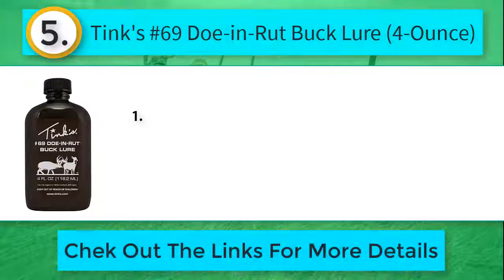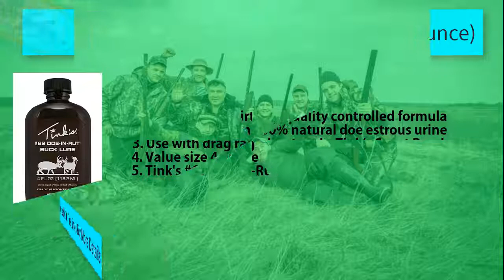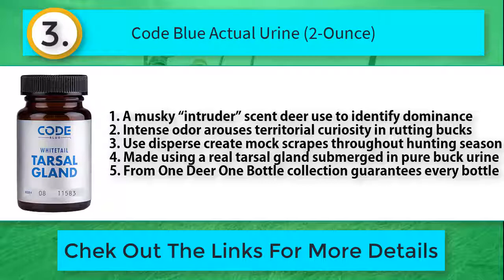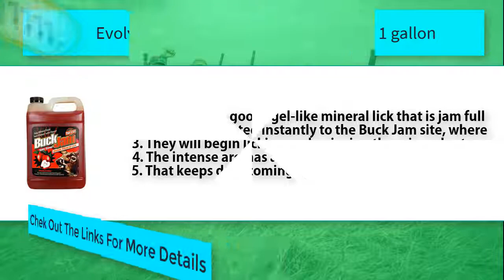Best Deer Attractant Reviews - [Latest Updated]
Thinking to buy a deer attractant? This video will inform you exactly which are the best deer attractant on the market today.
Check Our Best Pick For You

5. Tink's #69 doe-in-rut buck lure review

4. Conquest evercalm deer herd scent stick

3. Herron Outdoors 4-4-2 Sweet Apple

2.  TINK'S #1 Doe-P 1 oz.

1. Evolved Habitats Liquid Deer Attractant

If you're a deer hunter, you know that attracting deer to your hunting area is crucial for a successful hunt. But with so many deer attractants available in the market, finding the right one that fits your needs and budget can be a daunting task. That's why we've done the research for you and compiled a list of the Best Deer Attractants that are worth your investment.

Our list includes a range of options from top-rated brands that offer excellent value for their price. From attractants that use natural ingredients to simulate the scent of a deer's preferred food, to attractants that use synthetic compounds to create an irresistible scent, we've got you covered. We've also included options that are suitable for various hunting seasons and conditions.

But just because these deer attractants are budget-friendly doesn't mean they compromise on quality. Each attractant on our list is designed to lure deer to your hunting area and keep them there for longer periods. You won't have to worry about the attractant losing its effectiveness quickly with these products.

In addition to the product reviews, we'll also provide you with tips and tricks on how to choose the right deer attractant for your hunting area, including important factors like scent type, effectiveness, and application method. By the end of this video, you'll have all the information you need to make an informed decision and purchase the best Deer Attractant for your hunting needs.

So sit back, relax, and let us guide you through the world of Deer Attractants.

☛ Best Laser Light Combo For AR-15